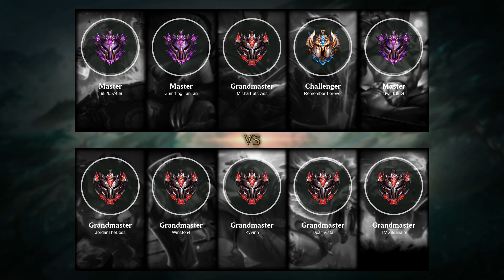Ashe ADC vs Ezreal - NA Challenger Patch 11.11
Ashe ADC played by Remember Forever, NAChallenger 664 LP

- Skin: High Noon Ashe
- Primary Rune: Lethal Tempo

Timeline:
00:00 Ban & Pick
00:15 Runes & Abilities
00:45 Team FIGHT
01:13 Gameplay
04:48 Team FIGHT
05:16 Gameplay
09:06 Team FIGHT
10:06 Get a Double Kill
10:17 Team FIGHT
10:34 Gameplay
11:59 Team FIGHT
12:30 Gameplay
13:05 Team FIGHT
14:19 Gameplay
15:28 Team FIGHT
15:56 Gameplay
17:21 Team FIGHT
17:51 Gameplay
20:21 Get a Triple Kill
20:48 Hunt The Dragon
21:11 Take down The Turret
21:38 Gameplay
24:02 Team FIGHT
24:35 Take down The Turret
25:08 Gameplay
25:53 Team FIGHT
26:25 Gameplay
27:36 Team FIGHT
28:08 Gameplay
29:13 Take down The Turret
29:30 Take down The Inhibitor
29:44 Take down The Turret
30:13 Team FIGHT
30:29 End credit (Damage dealt and Runes Stat)